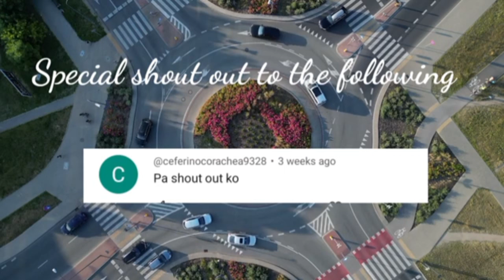Kapalaran Horoscope April 16, 2024